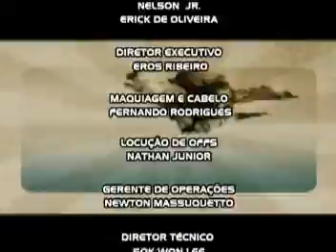Seu Cuca - Já que você não me quer mais - Dica de FIlme Pipocanet - A procura da felicidade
Programa Credencial 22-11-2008 Bloco 2 Todo sábado 12h15 SBT Rede Massa

Assista o vídeo clipe do Seu Cuca Já que você não me quer mais e a dica de filme do site pipocanet A procura da felicidade , com Will Smith